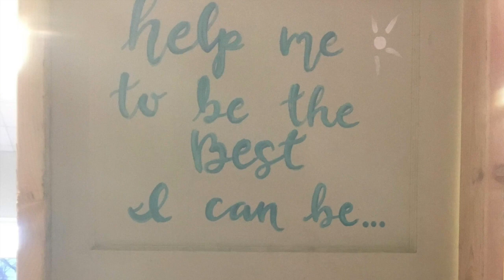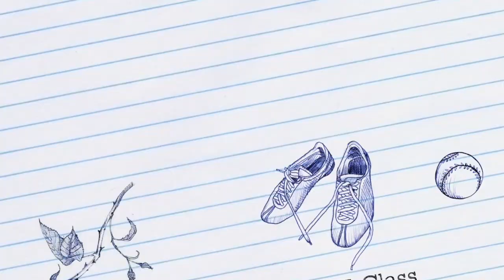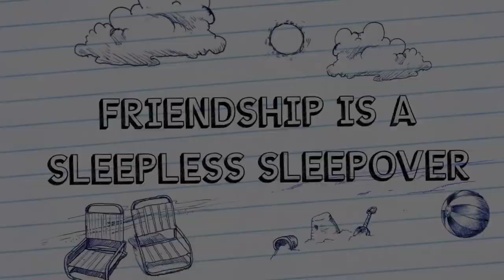Friendship is a sleepless sleepover Show Four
The Oakdale Junior High Colorguard performs "Friendship is a Sleepless Sleepover" at Gregori High School on March 23rd. They placed first!